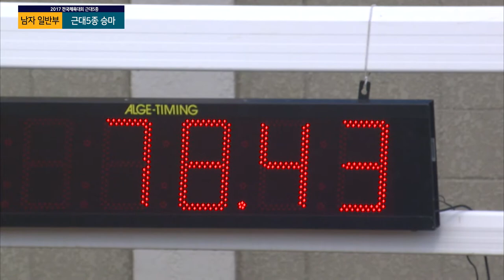근대5종 승마 이동기 ㅣ 제 98회 전국체전